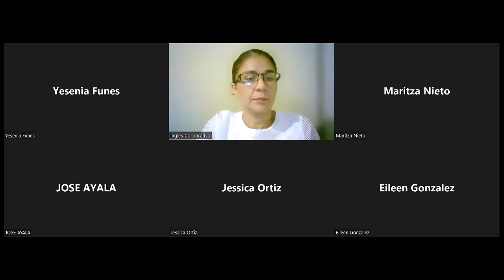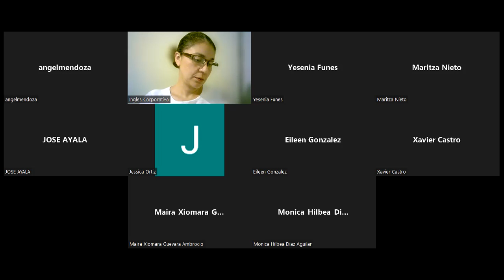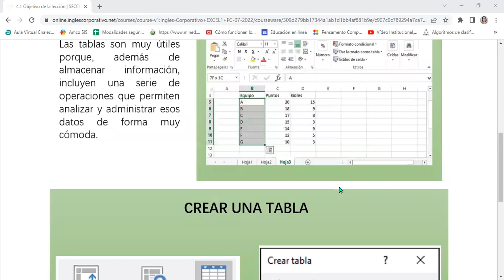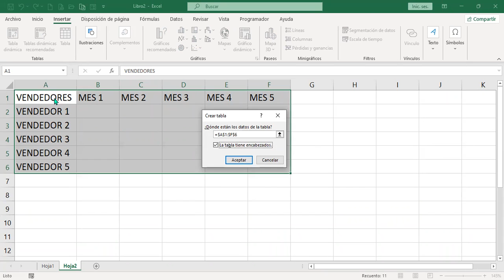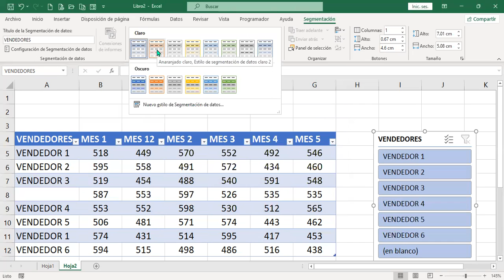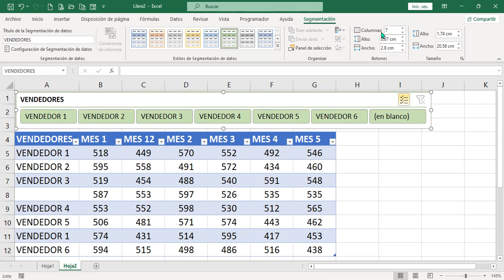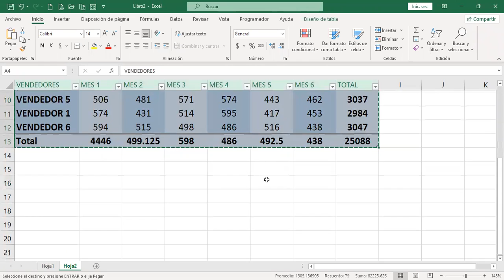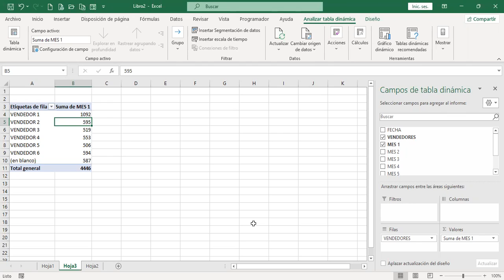Inglés Corporativo-250722-Tablas básicas